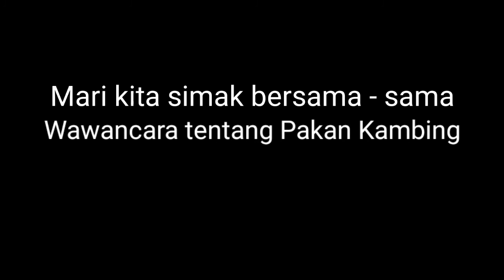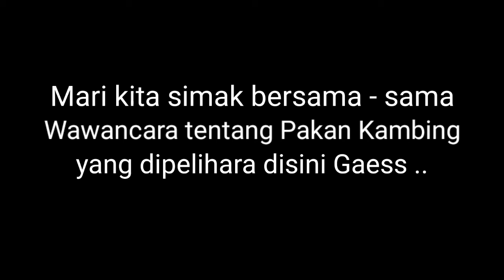Vlog #9 Belajar Beternak di Peternakan Kambing Desa Kaleke Kabupaten Sigi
Tinggalkan komentar kalian di bawah utk memberi kritik, saran, maupun pertanyaan. Thank you~